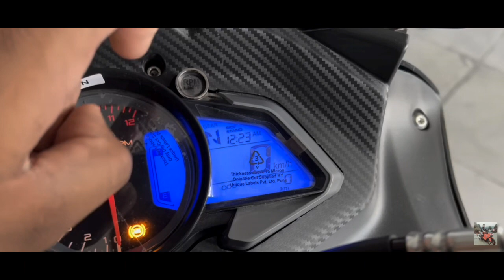Pulsar RS 200 (2023 Model) New Features New Update 🥰🥰🥰🥰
Bajaj Pulsar Rs 200 Down Kiyu Hua? RS 200 Top Speed 161+Kmph

Suggested KeyWords:-
pulsar rs 200
pulsar rs 200 updated versions
coming soon || rs 200 new model
2023
pulsar rs 200 new model
pulsar rs 200 new model 2022
pulsar rs 200 newW model 2023
pulsar rs 200 top speed
pulsar rs 200 modified
pulsar rs 200 status
pulsar rs 200 sound
pulsar rs 200 mileage test

rs 200
rs 200 official video
rs 200 new model 2023
rs 200 top speed
rs 200 modification
rs 200 Vs ns 200
rs 200 modified
rs 200 status
2.5KB/s 86
rs 200 new model 2022
rs 200 bs6
rs 200 mileage test